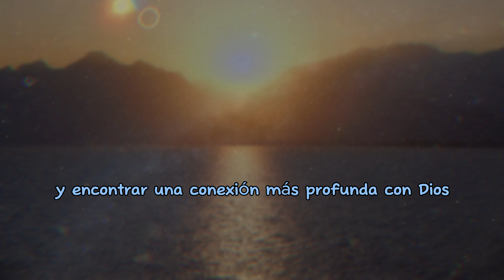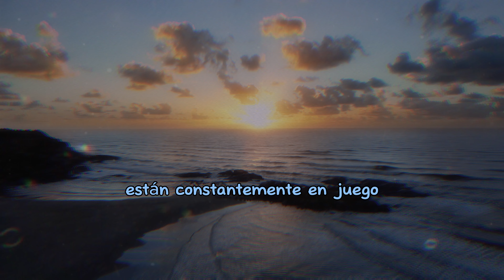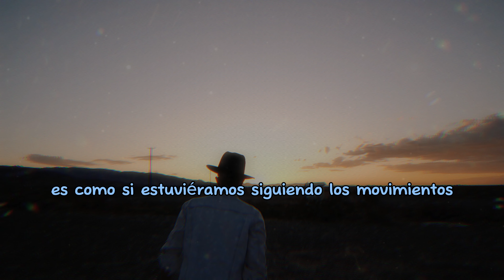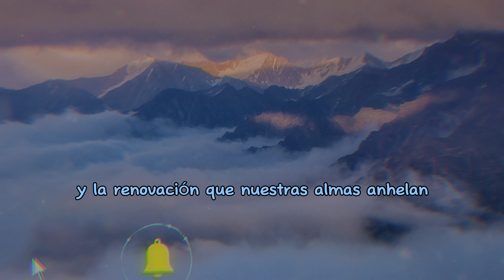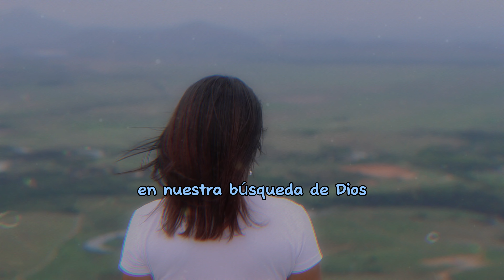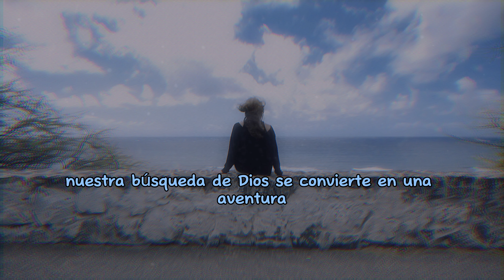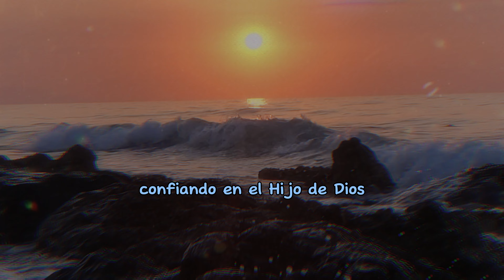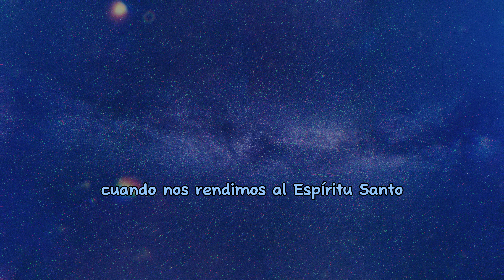POR QUÉ ESTÁS ESPIRITUALMENTE AGOTADO incluso cuando buscas a Dios a diario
En algún momento de nuestra vida espiritual, muchos de nosotros hemos experimentado un profundo agotamiento, a pesar de buscar a Dios con fervor. Este cansancio puede manifestarse de diversas formas, emocional, mental o simplemente una sensación de desconexión. Nos encontramos siguiendo rituales y métodos, esperando encontrar una conexión más profunda con lo divino, pero a menudo terminamos sintiéndonos más vacíos que antes.
Jesús nos ofrece una solución a este dilema. Nos invita a acercarnos a Él para encontrar descanso y alivio para nuestras almas. Sin embargo, este descanso no se encuentra en la actividad frenética, o en la adherencia a fórmulas rígidas, sino en una relación genuina y una rendición sincera al Espíritu Santo.
A través de la historia de Marta y María, aprendemos que la verdadera paz y satisfacción espiritual, se encuentran al sentarnos a los pies de Jesús, disfrutando de Su presencia y comunión. En lugar de esforzarnos por cumplir con expectativas y tareas, debemos aprender a descansar en Su amor y gracia.
El agotamiento emocional puede surgir cuando nuestras emociones están constantemente en juego, ya sea por preocupaciones, ansiedades o cargas que llevamos día a día. Nos encontramos en una lucha constante por mantener la paz y la alegría, pero a menudo sentimos que nuestras fuerzas se desvanecen.

¡Muchas gracias!